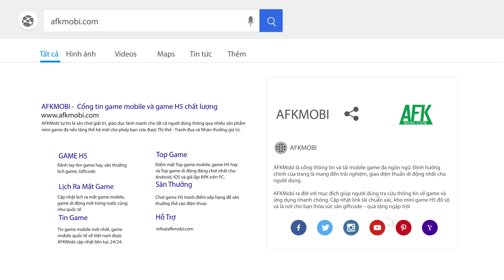MU Vinh Dự Funtap bom tấn game nhập vai tái hiện chất MU xưa về Việt Nam (Tin độc quyền)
(Game nhập vai) Theo thông tin AFKMobi có được thì siêu phẩm game nhập vai cày cuốc MU Vinh Dự Mobile đã được NPH Funtap đưa về Việt Nam thành công dự sớm đến tay người chơi ngay trong tháng 10/2021 tới.